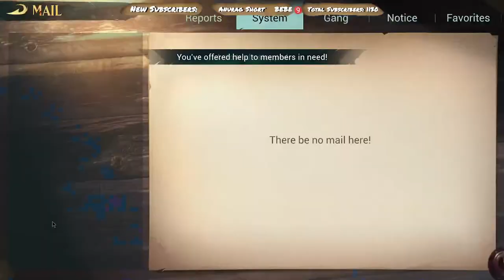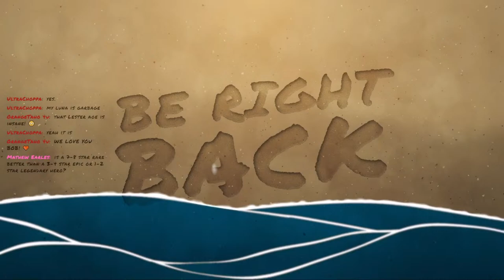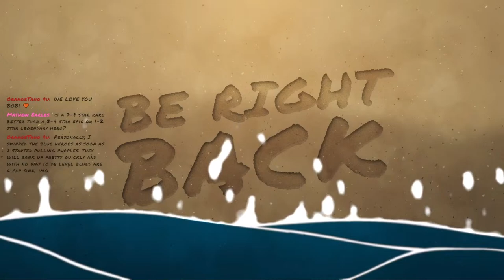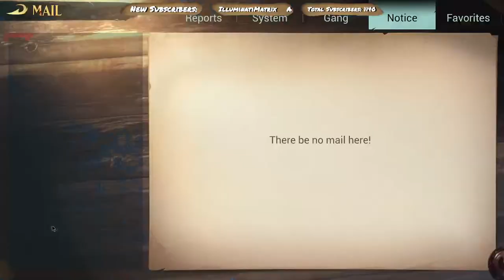Answering questions and doing some game testing (Mythbusters Style) in Sea of Conquest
Today we are going full Mythbuster. Come and let me know what myths there are about this game and let's see if we can proof or disproof these myths.